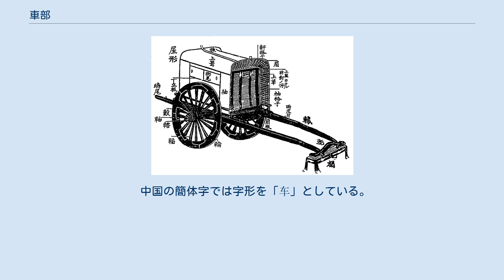車部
車部（しゃぶ）は、漢字を部首により分類したグループの一つ。
 康熙字典214部首では159番目に置かれる（7画の13番目、酉集の13番目）。
 「車」字は地に接して回転する輪によって動く乗り物あるいは運搬用具である車を意味する。
 古文字を見ると、馬車を上から見た形に象っており、車輪や車軸、乗載部を覆う車蓋、車を引くために車体から突き出している縦木の轅（ながえ）、その先に渡した横木である衡、そこにつけられた馬に掛ける軛（くびき）の形を備えている。
篆書の字形はそれを簡略化したものである。
引伸して風車や水車など軸を中心に回転する器具などを意味する。
 またキョ (ju1) という字音で戦車を象徴するシャンチー（中国象棋）の駒の一つ（車）を意味する。
 なお漢代の『釈名』は、 古（いにしえ）は居（キョ）という音であり、今は舎（シャ）に近い音であるといっており、古音がキョの方であったことが分かる。
 現代朝鮮語では古音に当たる音もあり、例えば自転車を意味するチャジョンゴ（자전거：俗称「チャリンコ」の語源ともいう）に用いられる。
 偏旁の意符としては車輌に関することを示す。
左側の偏の位置に置かれ、左右構造を作ることが多い。
 車部はこのような意符を構成要素に持つ漢字を収める。
しかし、中には「輝」のように車とは関係なく、他の部首に分類できるところがなかったような字もある。
 中国の簡体字では字形を「车」としている。
 車